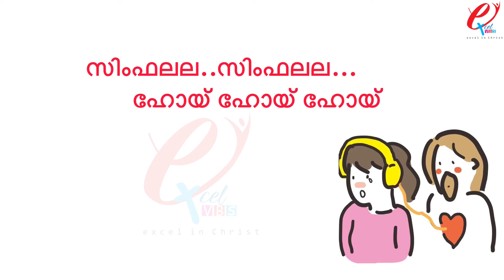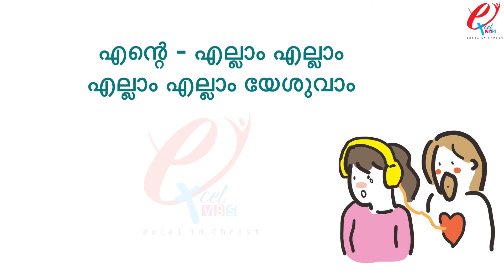SIMPHALALA| ACTION SONG | CHILDREN SONG| EXCEL VBS 2019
SIMPHALALA | ACTION SONG| CHILDREN SONG| excelvbsVBS childrensongs vbs2019 #